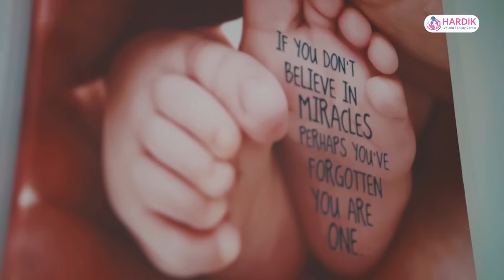प्रधानमन्त्री र सांसदबीच संसदमा प्रश्‍नोत्तर || FULL VIDEO || PM KP SHARMA OLI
विज्ञापनका लागि
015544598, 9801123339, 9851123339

विज्ञापनका लागि
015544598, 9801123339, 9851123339